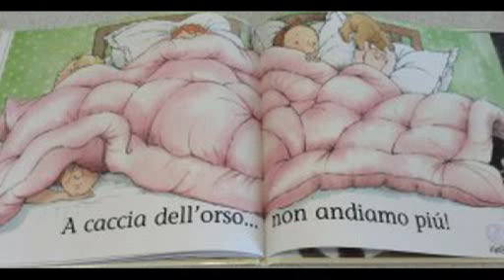A CACCIA DELL'ORSO di M. Rosen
Spinti dal senso di avventura una giovane famiglia decide di andare a caccia dell'orso. Ogni imprevisto da affrontare aumenta la dose di coraggio che occorre per cercare l'orso. Rumori strani e situazioni nuove accelerano il desiderio di andare avanti. E quando trovano l'orso... tornano indietro di corsa! Ristampa di un libro degli anni 80 che ha fatto sorridere e giocare tutti i bambini, la "paura" che genera è legata alle situazioni che la famigliola deve affrontare... ma solo con la paura si tira fuori il coraggio.